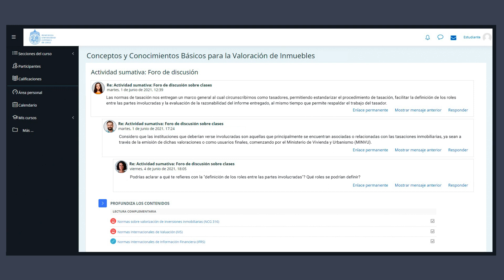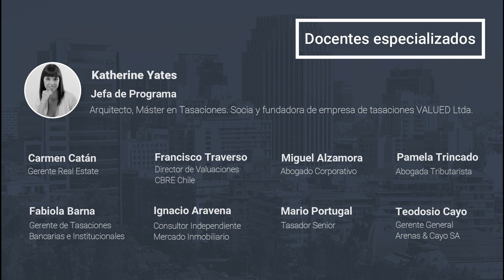Modalidad E-learning // Diplomado en Tasación Inmobiliaria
Conoce en qué consiste la modalidad E-learning del Diplomado en Tasación Inmobiliaria.